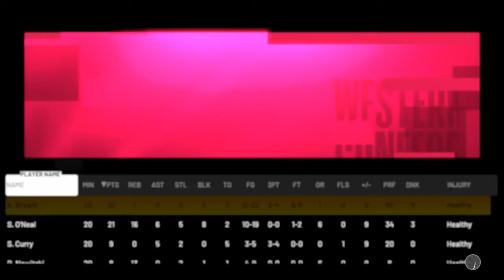our best game